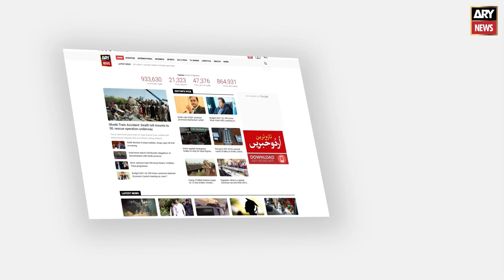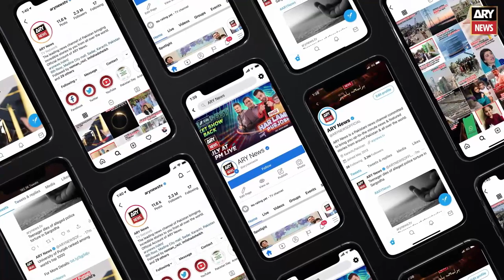Hum America Say Dosti Rakhna Chahtay Hen Lekin..., Sadaqat Ali Abbasi